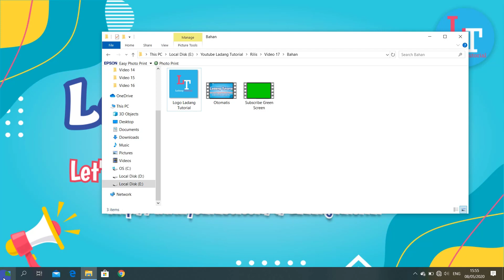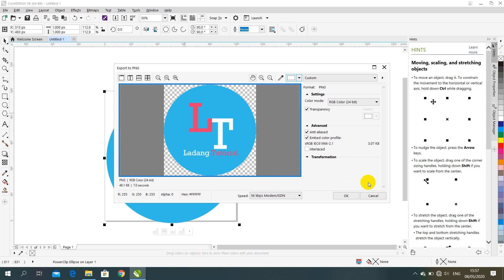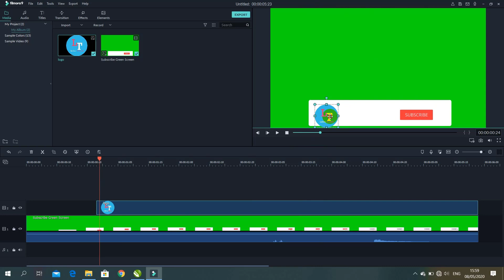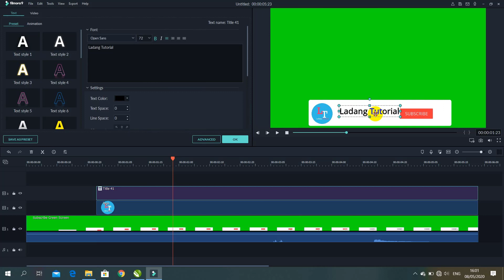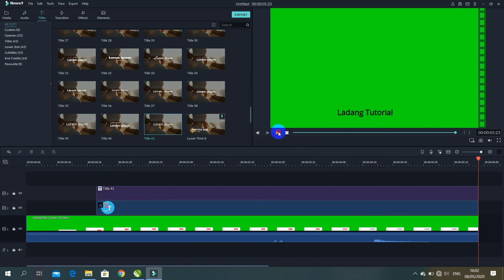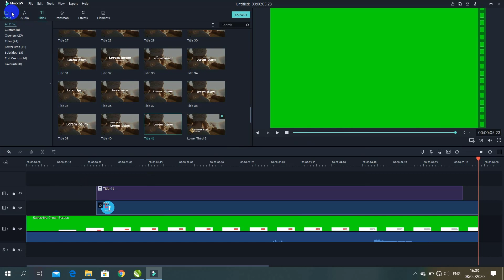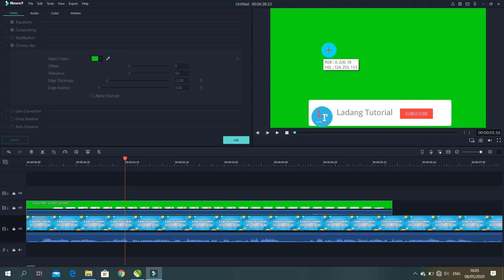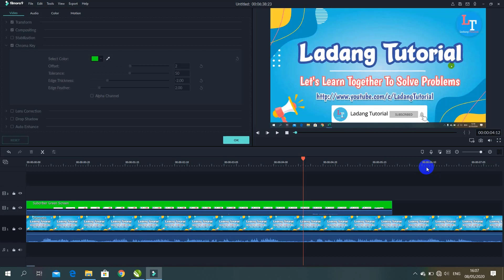Cara Membuat Animasi Subcribe Disertai Langkah Menerapkannya di Filmora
Jika masih ada yang kurang paham atau bingung silahkan tuliskan pada kolom komentar.